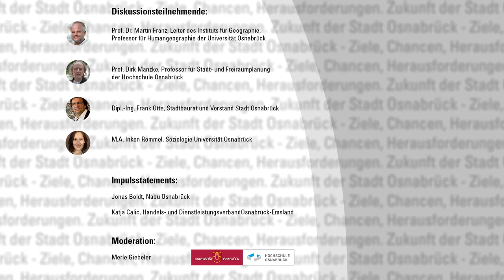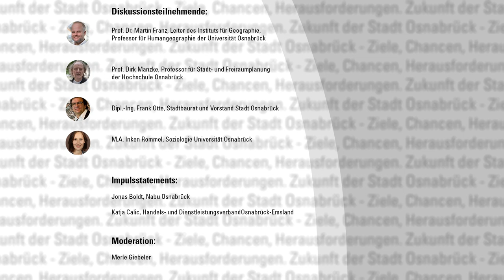Podiumsdiskussion: „Zukunft der Stadt Osnabrück - Ziele, Chancen, Herausforderungen“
Welche Faktoren zeichnen die Attraktivität einer Stadt wie Osnabrück aus? Stets waren es in der Vergangenheit die Einkaufsmöglichkeiten. Doch es scheint sich ein Umdenken abzuzeichnen: Neben Shopping- und Gastronomieangeboten gibt es den Wunsch nach einer verbesserten Aufenthaltsqualität, Spielplätzen und Parkanlagen, verkehrsberuhigten Straßen und nicht zuletzt Kultur- und Freizeiteinrichtungen.
In der von der Universität und Hochschule Osnabrück organisierten Podiumsdiskussion „Zukunft der Stadt Osnabrück. Ziele, Chancen, Herausforderungen“ diskutieren diese Expertinnen und Experten:

- Prof. Dr. Martin Franz, Leiter des Instituts für Geographie und Professor für Humangeographie mit wirtschaftsgeographischem Schwerpunkt der Universität Osnabrück

- Prof. Dirk Manzke, Professor für Städtebau und Freiraumplanung der Hochschule Osnabrück

- Dipl.-Ing. Frank Otte, Stadtbaurat und Vorstand der Stadt Osnabrück

- M.A. Inken Rommel, Soziologie Universität Osnabrück / Forschungsprojekt aktivzivil BMBF gefördertes Verbundprojekt (IMIS, WZB, DeZIM) in 6 mittelgroßen Städten

Für Impulsstatements konnten Jonas Boldt vom Nabu Osnabrück und Katja Calic vom Handelsverband Osnabrück-Emsland gewonnen werden.

Die Moderation übernimmt Merle Giebeler.